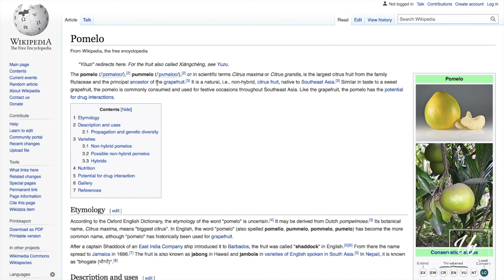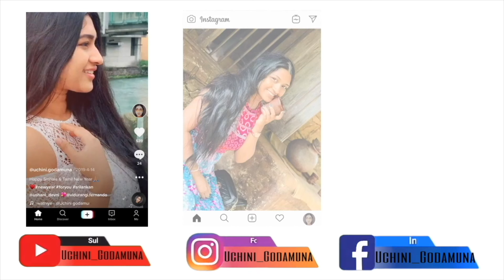YAO Rice Water | How To Make ? | For Hair Growth Sinhala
Hey Everyone! Today I’m showing you everything you need to know about rice water.